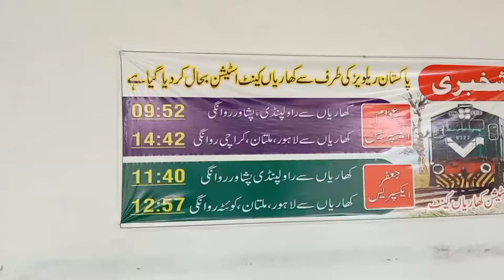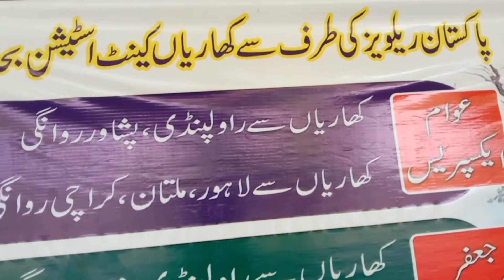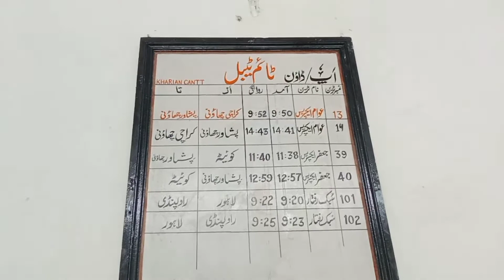kharian cantt railway station کھاریاں کینٹ ریلوے اسٹیشن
kharian station, pakistan railfan, train spotting, pakistan railway, pakistani trains, kharian railway station, kharian city, pakistan train